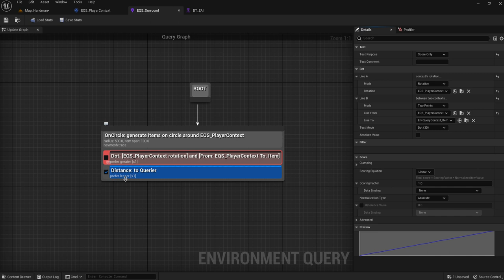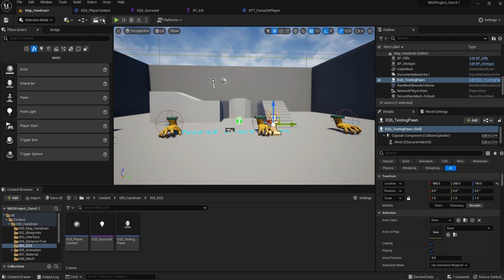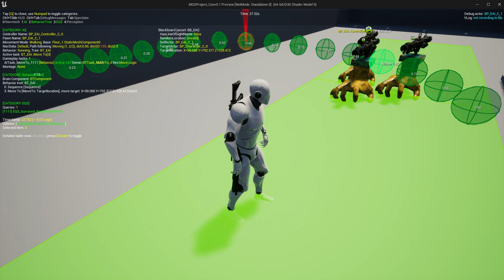Unreal Engine EQS 006 EAIとプレーヤーの距離が近い＝離れて攻撃するようにする AIが複数体いる場合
Unreal Engine EQS 005を検索→概要欄参照→”AIが複数いる場合”を検索